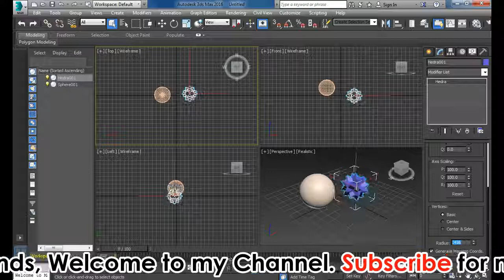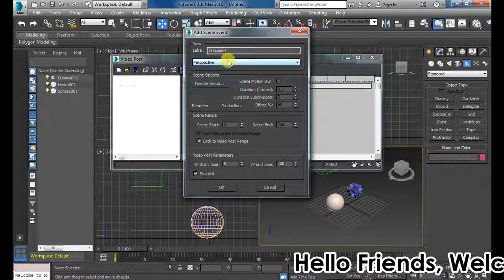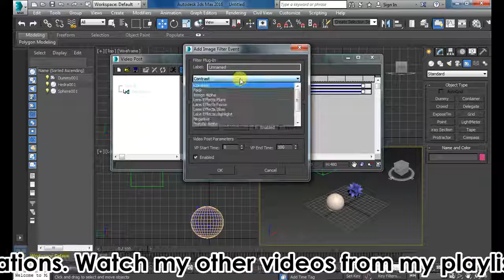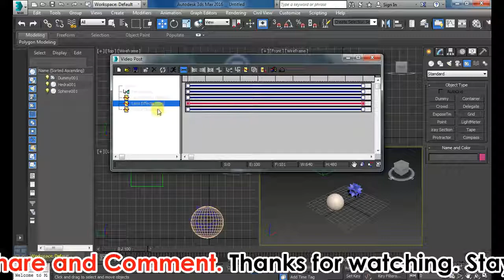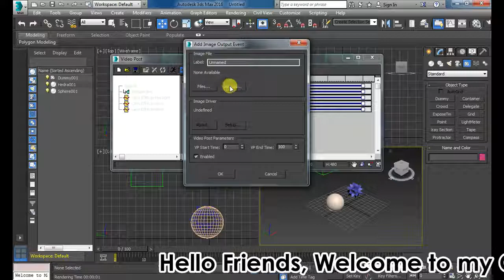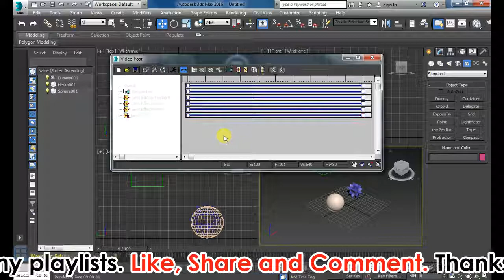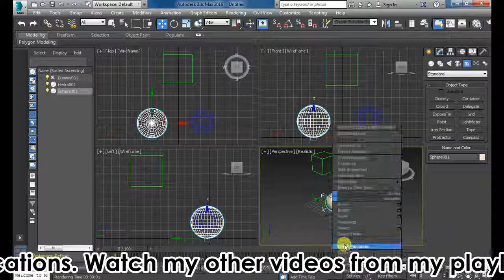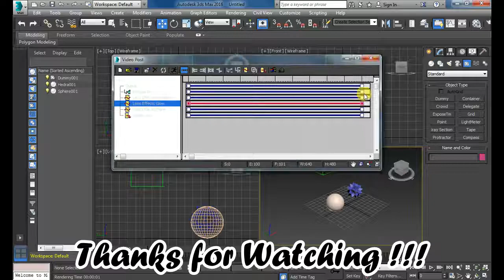Videopost tutorial in 3ds max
Lens Glow effect, Lens Highlight effect and Lens Flare effect in 3ds max. Watch this video on videopost tutorial in 3ds max software.